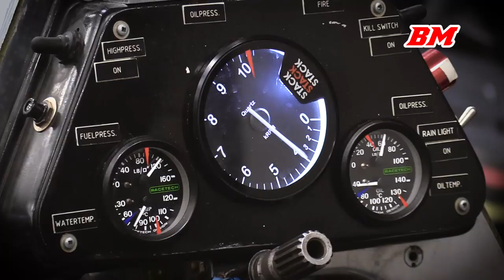EXTENDED CHANNEL TRAILER | BEST OF 14 YEARS YOUTUBE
Today marks my 14th year anniversary on Youtube, so I had to do something special.
I've never made an actual trailer to promote my channel, so I thought it would be a good idea to do that now. I mostly used my intro's from over the past years and some other favorite clips for this video.